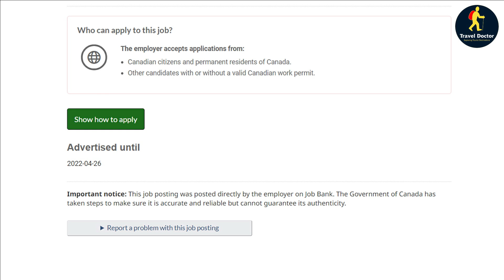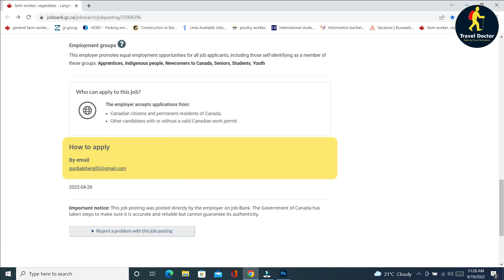ডি ক্যাটাগরী ভিসায় ভাগ্য বদল | Canada D category Work Permit Visa Update For Bangladesh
Canada D category Work Permit Visa Update For Bangladesh is the main topic of this video created by Travel Doctor

This video also covers following topics:canada d category visa,travel doctor,d category jobs in canada,
canada visa,canada work permit,canada work permit visa,
canada job visa for bangladeshi,canada visa for bangladeshi,ডি ক্যাটাগরী ভিসায় ভাগ্য বদল
canada work visa,canada work permit 2022,
canada lmia jobs,canada work visa,LMIA approved jobs in canada, Canada Visa, Canada job, Canada d category job,canada work permit 2022,canada

Travel Doctor